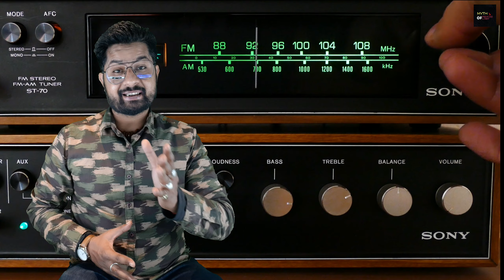जो भी चाहिए आकर्षित करलो || (part-3)|| Law Of Attraction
hello dosto me vinit soni is video me me apko law of attraction ke bare me kuch bataya he ..

ye kaise kaam karta h or kaise ham ise follow kar sakte he

In the New Thought spiritual movement, the Law of Attraction is a pseudoscience based on the belief that positive or negative thoughts bring positive or negative experiences into a person's life.[1][2] The belief is based on the ideas that people and their thoughts are made from "pure energy" and that a process of like energy attracting like energy exists through which a person can improve their health, wealth, and personal relationships. There is no empirical scientific evidence supporting the law of attraction, and it is widely considered to be pseudoscience

law of attraction kaise kaam karta

psychology facts

jo chahoge wahi paoge
vinit soni
what are the 3 laws of attraction?
what exactly is law of attraction?
what are the 5 laws of attraction?
how do I start the law of attraction?

मैनिफेसट कैसै करे ?
लो अटैकशन क्या होता है ?
आकर्षण का सिद्धांत क्या  कहता है ?amazing factsboya micclinical psychologydigital mediaek kadam safalta ki orhindi kahaniyahuman psychologyhuman behaviorjeevan jeene ki kalajo bhi chahiye akarshit karlolaw of attraction in hindimotivationalreactionsocial psychologysociaty